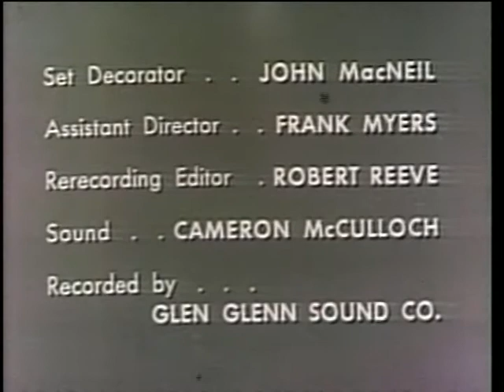The Squatter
Jim Bowie